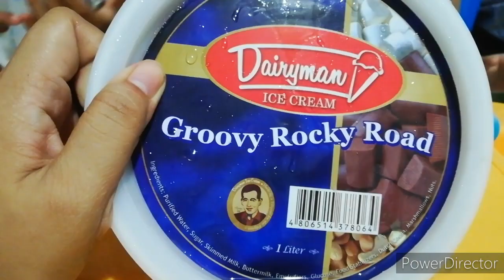Mukbang ng ice cream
Sarap n sarap sila..,